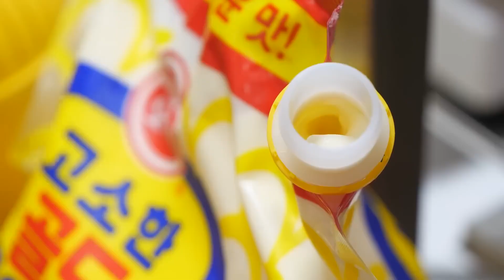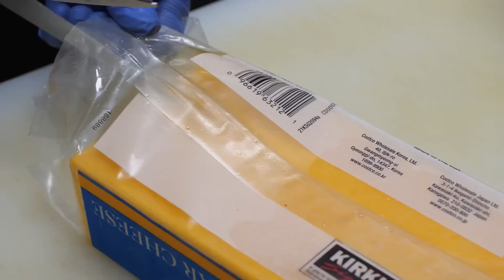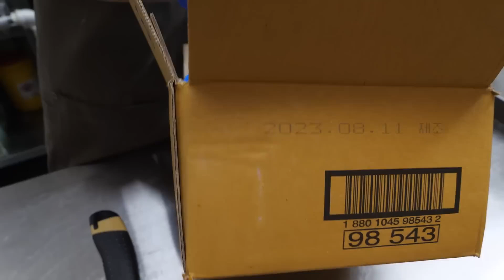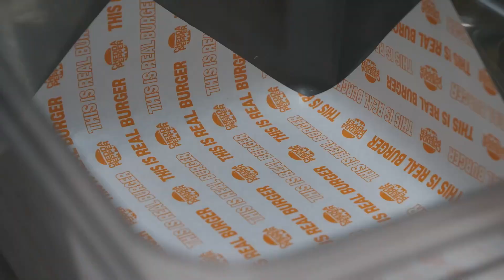Double Trouble Cheese Burger Homemade Sauce Overload! | Street Food Stories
Street Food Stories takes you on a culinary adventure across Asia! We explore the vibrant world of Asian cuisine, from iconic street food to regional specialties and historical dishes.

What you'll find on our channel:

Mouthwatering Delights: We delve into the delicious world of Asian food, featuring Chinese, Japanese, Korean, and other regional cuisines.
Street Food Adventures: Join us as we explore the exciting and diverse world of Asian street food - from savory skewers to sweet treats.
Food History Unwrapped: Dive deep into the fascinating history of Asian food, uncovering the stories behind iconic dishes and culinary traditions.
Cooking Inspiration: Learn how to recreate your favorite Asian dishes at home with our easy-to-follow food series.
Sensory ASMR Experiences: Relax and enjoy the soothing sounds and visuals of Asian food preparation with our ASMR videos.
Foodie Fun for Everyone: Whether you're a seasoned foodie or just starting to explore Asian cuisine, we have something for everyone.
We cover a wide range of topics, including:

Fast Food with a Twist: Discover Asian takes on classic fast food dishes.
Fusion Food Delights: Explore the exciting world of Asian fusion cuisine.
Spicy Food Challenges: Are you brave enough? Join us as we try some of Asia's spiciest dishes.
Narrated Food Vlogs: Sit back, relax, and be transported to the heart of Asia with our narrated food vlogs.
Real Stories & Dramas: Discover the stories behind the people who make and enjoy Asian food.
Join us on our Asian food journey!